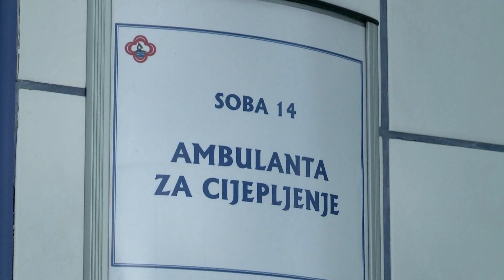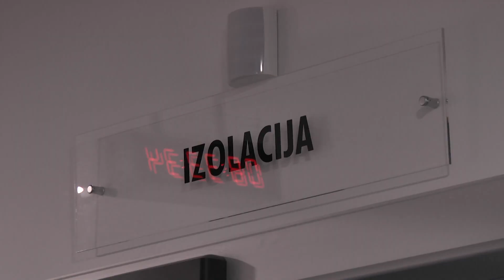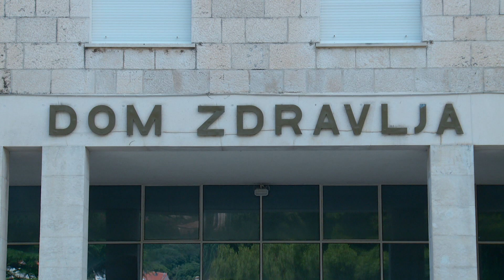KADA SE OČEKUJE POČETAK MASOVNOG CIJEPLJENJA U NAŠOJ ŽUPANIJI?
Uskoro bi trebalo započeti masovno cijepljenje protiv koronavirusa. U Dubrovačko-neretvanskoj županiji u pripremi je 10 punktova na kojima će cijepljenje biti dostupno populaciji, međutim o točnom datumu početka još uvijek se ne može niti nagađati.